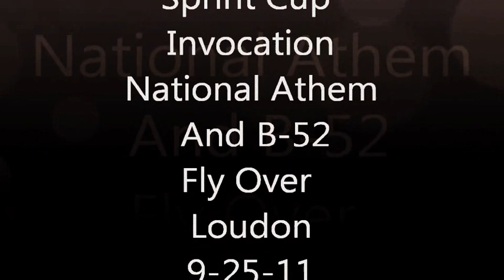Nascar National Anthem And B-52 Fly Over Loudon 9-25-11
Nascar Sprint Cup Loudon National Anthem And B-52 Fly Over 9-25-11